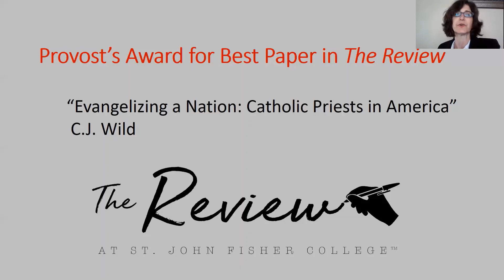C.J. Wild—Provost's Award for Best Paper in the Review.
Presented by Dr. Melissa Bissonette, Associate Professor of English and Program Director of the Honors Program